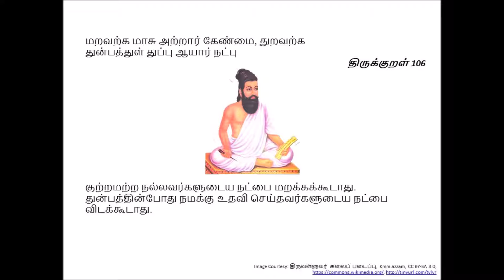ThirukkuRaL 106: மறவற்க மாசு அற்றார் கேண்மை, துறவற்க…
மறவற்க மாசு அற்றார் கேண்மை, துறவற்க
துன்பத்துள் துப்பு ஆயார் நட்பு

குற்றமற்ற நல்லவர்களுடைய நட்பை மறக்கக்கூடாது. துன்பத்தின்போது நமக்கு உதவி செய்தவர்களுடைய நட்பை விடக்கூடாது.